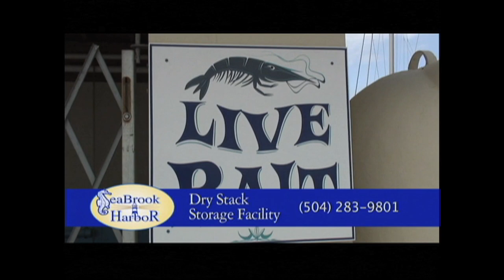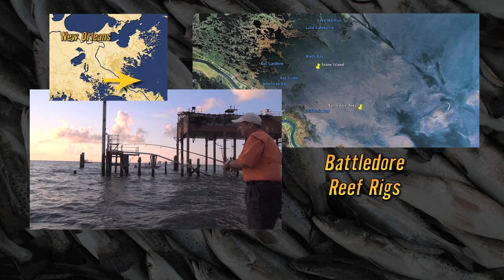Ultimate Fish Finder 001